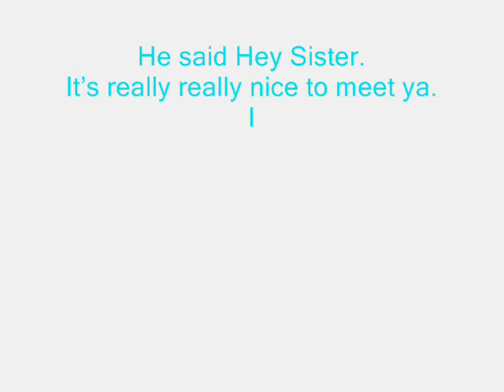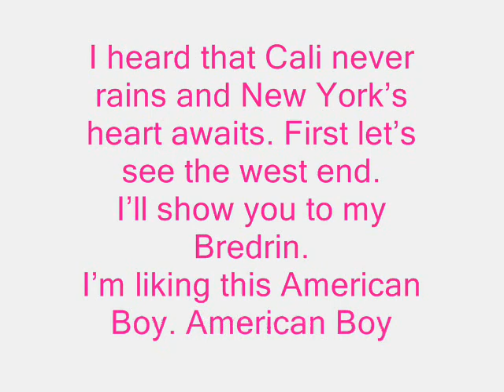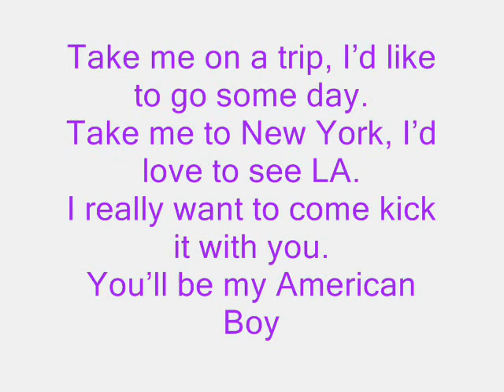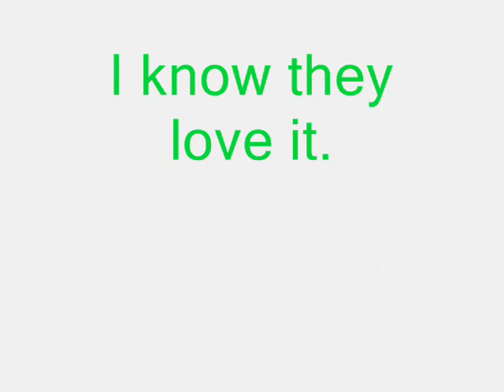estelle american boy ft kanye west lyrics